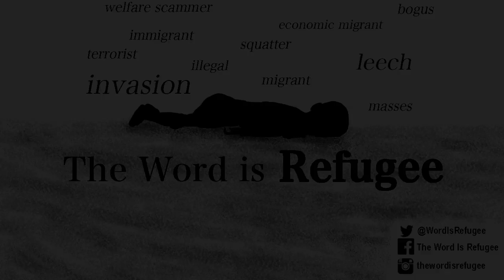Harry Browne media influence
Journalist and DIT lecturer Harry Browne speaks about the media's influence on the public's perception of refugees.